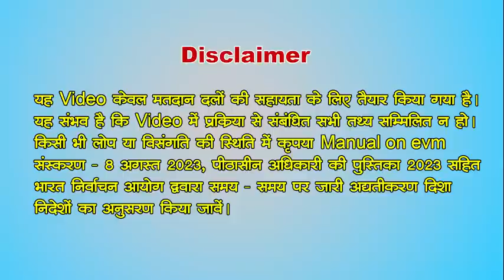Chhattisgarh Legislative Assembly Elections2023: Presiding Officer Reports& Declarations on Poll Day